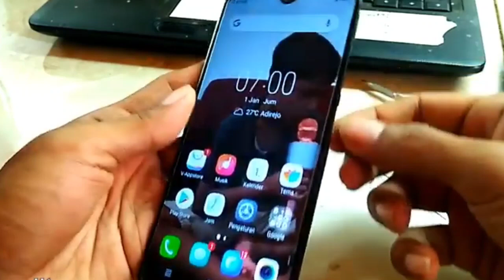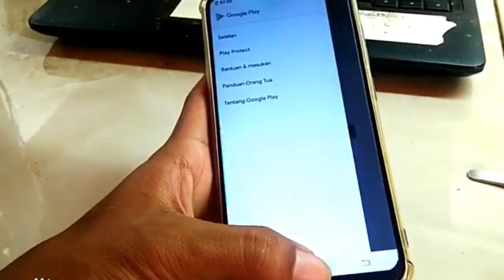CARA MENGATASI HP VIVO Y91 MATI 100% BERHASIL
MENGATASI HP VIVO Y91 MATI (10000% DONE), HP VIVO Y91 MATI.
CARA MENGATASI HP VIVO TIBA TIBA MATI TOTAL, CARA INI SERING SAYA LAKUKAN DI HP VIVO Y91 YANG MENGALAMI BLANK SEPERTI INI,
NAMUN JIKA DENGAN CARA INI HP TIDAK BISA HIDUP SEBAIKNYA KALIAN BAWA KE TEMPAT SERVIS TERDEKAT,